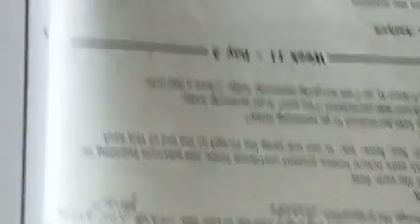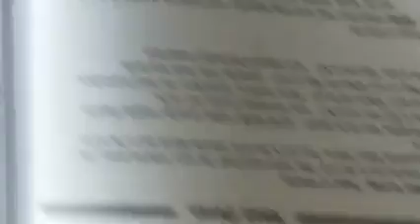Grade 4 week 11day 1and 2